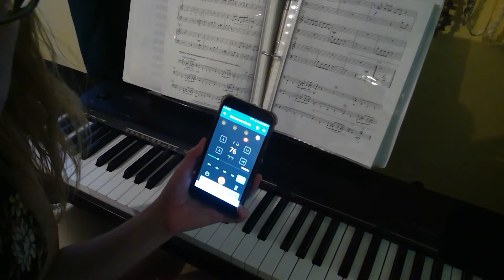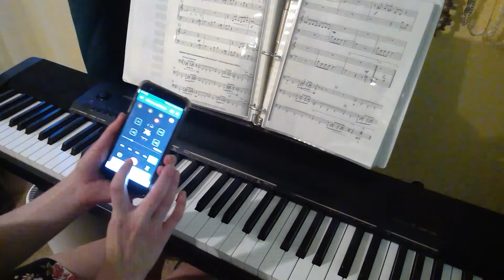Pink Panther melody "Short-Long" Swing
This is the Pink Panther melody as found in Pop & Movie Hits A-Z. It is meant to be paired as a duet with harmony for piano. In this video, we discuss how a swing beat has a short-long feel. The melody for Pink Panther follows the short-long feel very closely, and I sing the melody with the words short-long to illustrate this, as I play the 5 Finger melody for piano.